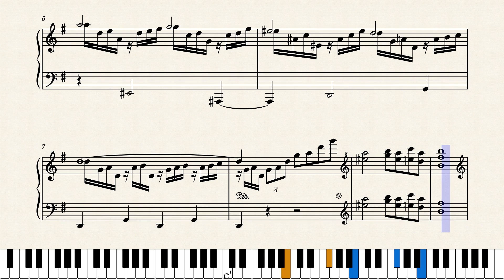Op.5939 In a Snowy Playground by Yohei Kato